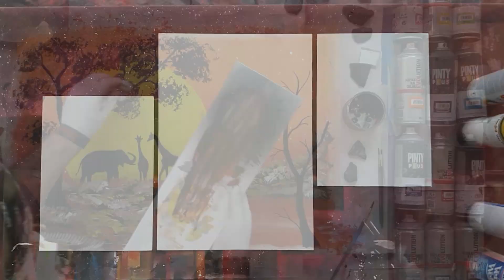Család és naplemente ► Family Sunset Spray Paint Art by Janesz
↓↓↓ More videos from me  ↓↓↓
♫ Music ♫